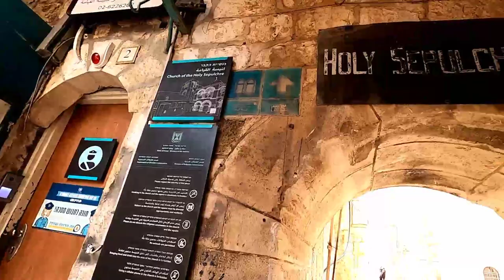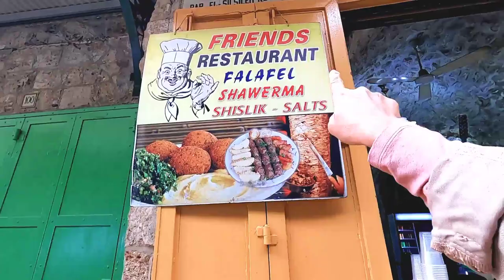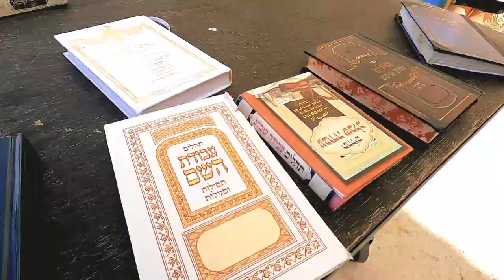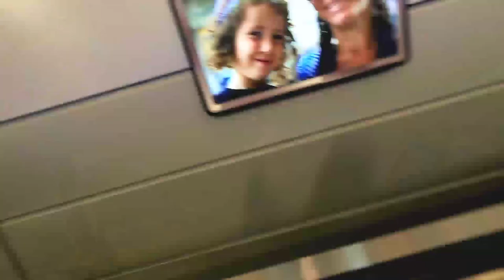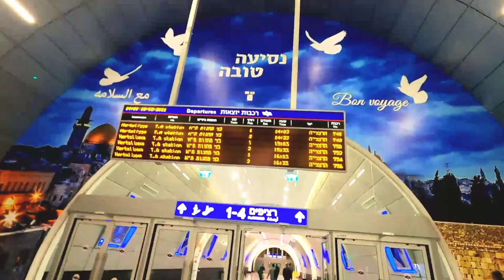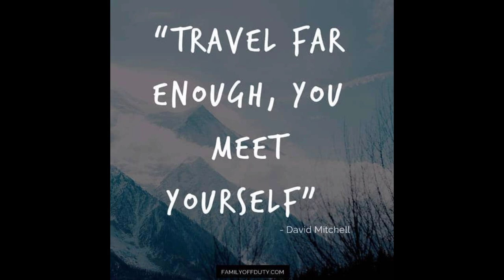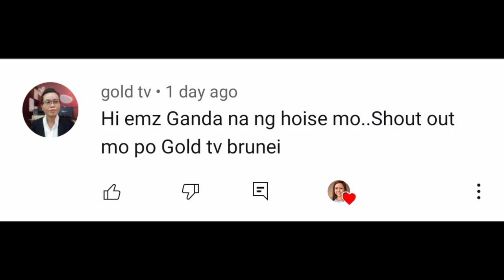[PART 2] JERUSALEM TODAY | SOLO TRAVEL by EMZ AMITA (eng sub)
This part 2 video will take you to the most holiest place for us Filipinos which is THE CHURCH OF THE HOLY SEPULCHRE And the most holiest place for the Jewish people which is WESTERN or WAILING WALL.

Come with me as we explore the beauty of Old City, JERUSALEM.
This video was taken last March 18, 2021.

GoPro HERO 8
SAMSUNG S21

📬 Mail Time
Name: Emily Amita
Address: 12 Yair kats
City: Haifa
Postal code: 3463626
Country: Israel